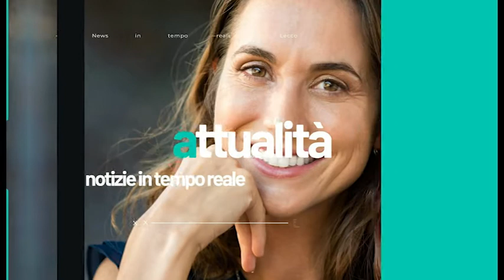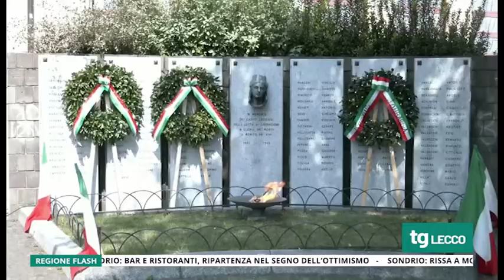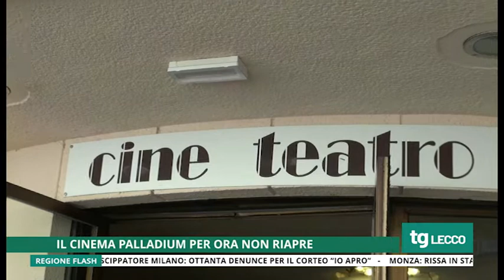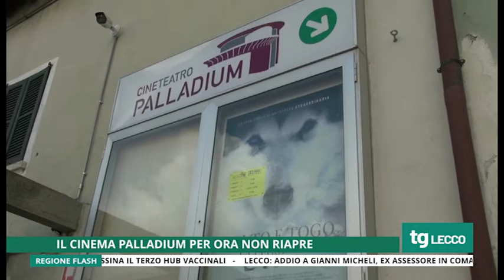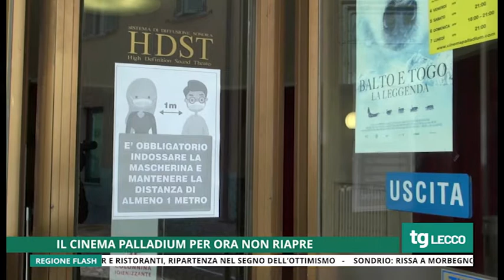Tg Unica Lecco 26/4/2021